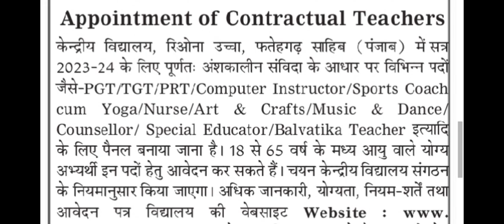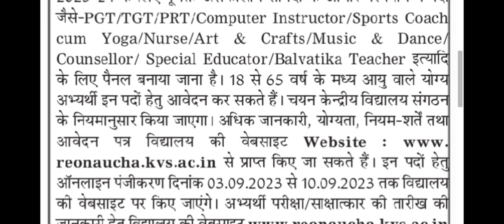केंद्रीय विद्यालय में आई योग वेकेंसी // kendriya vidyalaya yoga recruitment // kV jobs 2023 //yoga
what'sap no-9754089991